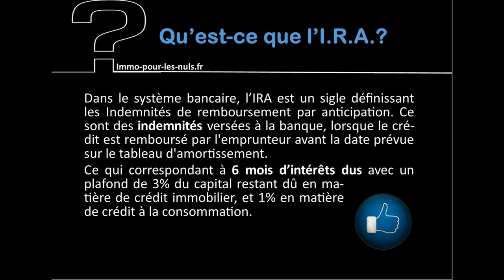16 Qu'est ce que l'I R A via immo pour les nuls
Qu'est ce que l'I R A via immo pour les nuls

Les Pasnuls couvrent aussi d’autres secteurs (assurance, resto, voyage, construction, vin etc)

copyright BY/NC